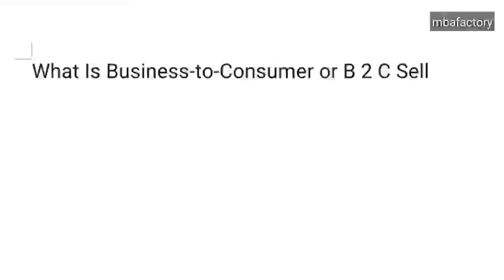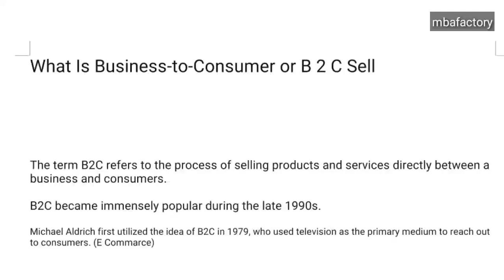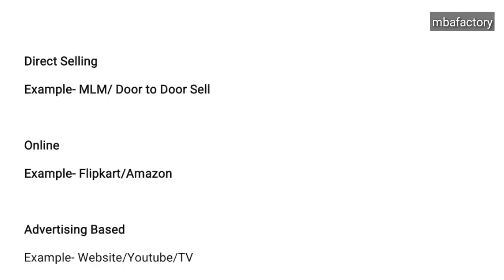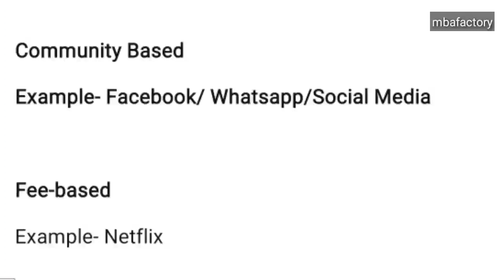What is B 2 C Sales | what is Business to Consumer Sales Explain in Hindi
What is B 2 C Sales with example. what is Business to Consumer Sales Explain in Hindi with example.